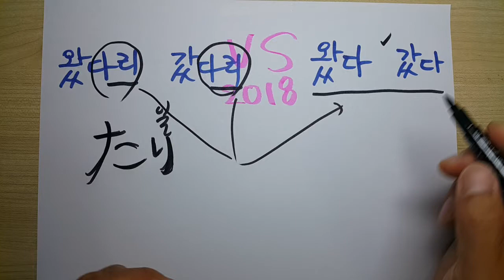왔다리 갔다리 vs 왔다 갔다